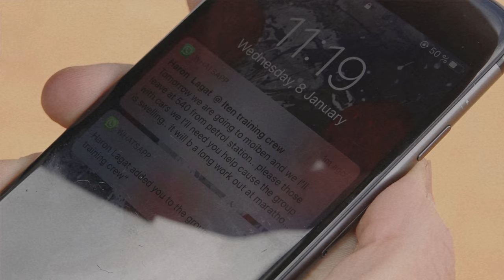Итен. Пробуем тренировку Элиуда Кипчоге. Бегаем с кенийской элитой.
После недельного пребывания в Тике мы отправились в Итен — Мекку мирового бега. Тренироваться в кенийской группе, как вы поняли — сильный вызов, поэтому там мы присоединились к элитной тренировочной группе под лидерством американского кенийца Харона Лагата. Как вы уже видели в первой части этого проекта — кенийцы не дают поблажек белым бегунам, поэтому нам пришлось придерживаться жесткого темпа и сумасшедших утренних работ — такого с нами еще не было. Чего только стоит одна из любимых тренировок Элиуда Кипчоге.